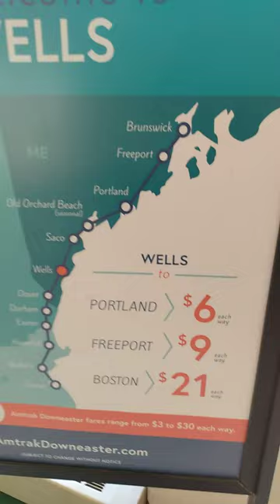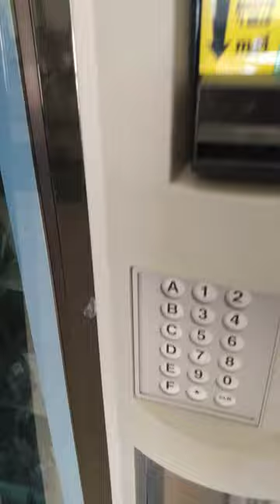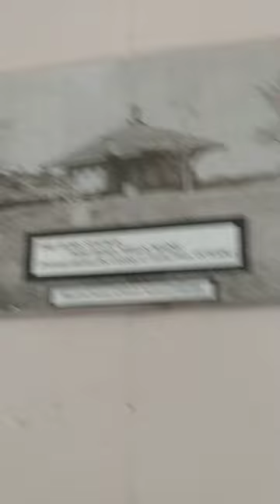Inside Wells ME Amtrak Station with old photo's.